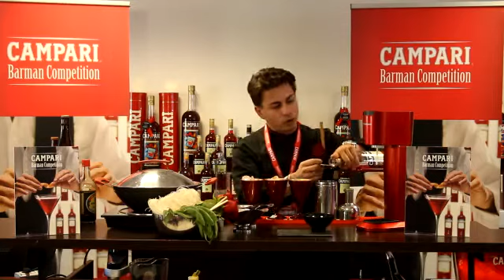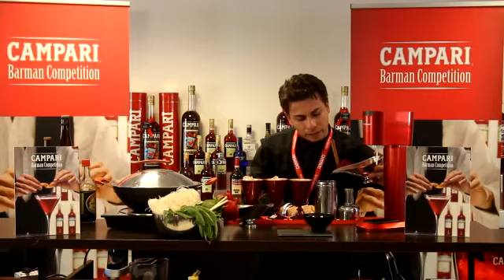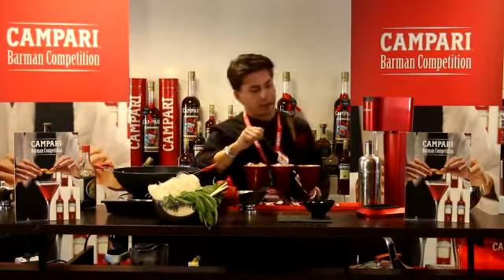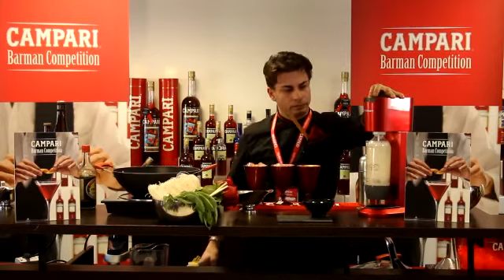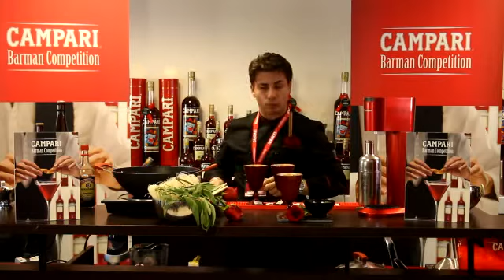Maurizio_Hunter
Maurizio Hunter, Campari...the Italian Dolcevita, CAMPARI BARTENDER COMPETITION